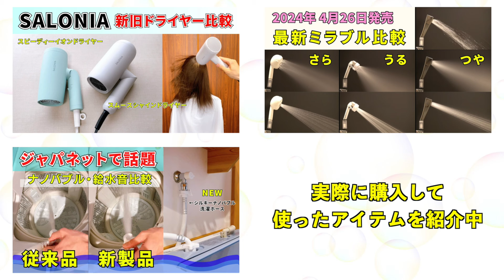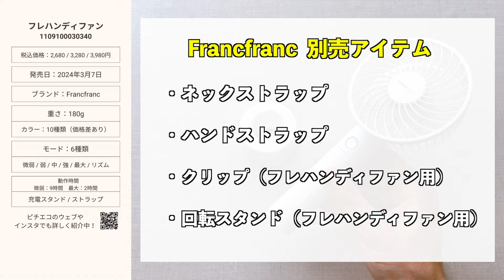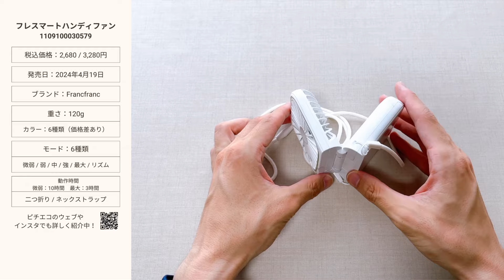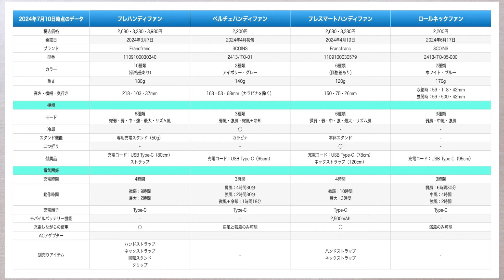【2024年発売】話題の新作・人気のハンディファン比較おすすめ4選！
2024年発売の話題の新作・人気のハンディファンからおすすめを4つ紹介！

・フレハンディファン（Francfranc）
・ペルチェハンディファン（3COINS）
・フレスマートハンディファン（Francfranc）
・ロールネックファン（3COINS）

同じハンディファンでも色々な違いあり！
使い分けて、酷暑を乗り切りましょう☀️

疑問点や購入方法の相談などありましたら、
気軽にコメントいただけたらと思います🙂

フレハンディファン（Francfranc/2024年3月7日発売）

ペルチェハンディファン（3COINS/2024年4月初旬発売）

フレスマートハンディファン（Francfranc/2024年4月19日発売）

ロールネックファン（3COINS/2024年6月17日発売）

サーモカメラ：（FLIR ONE Pro）

00:00：ハンディファン比較
00:42：フレハンディファン
02:05：ペルチェハンディファン
03:24：フレスマートハンディファン
04:44：ロールネックファン
06:04：最小・最大風量比較
06:21：まとめ/一覧比較

📹【関連動画】

📖【実際に購入して使ったレビューの詳細】